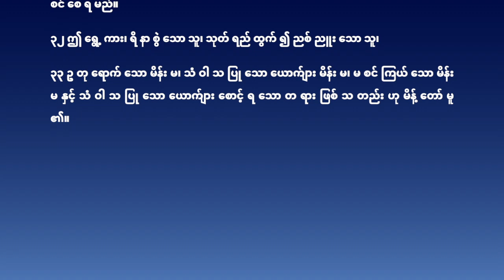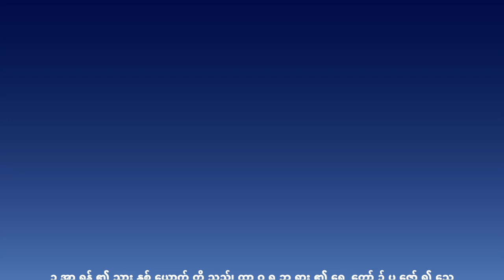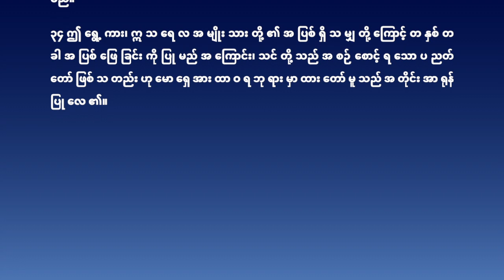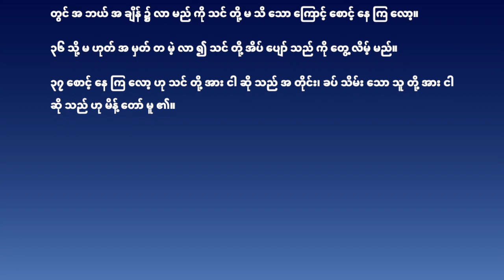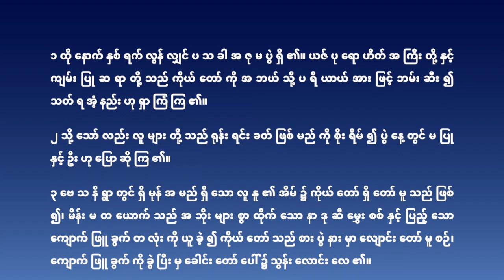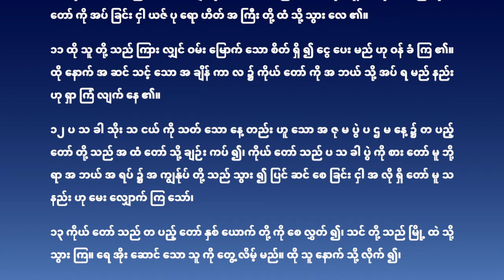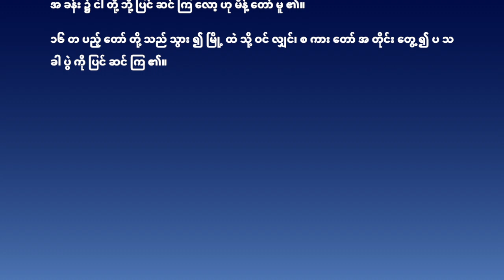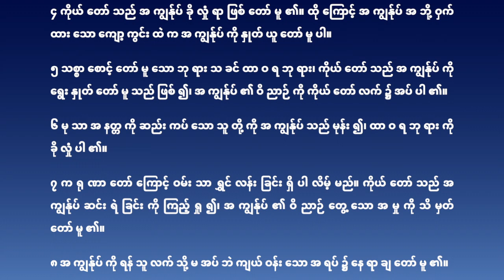365Days in Year Reading Myanmar Bible Program(Day66) - For March Day7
365Days in Year Reading Myanmar Bible Program(Day66) - For March Day7
တစ်နှစ်လျှင် ၃၆၅ ရက် ဖတ်ရှုရန် မြန်မာဘာသာကျမ်းစာအစီအစဉ်(၆၆ ရက်နေ့ ) - မတ်လ ၇ ရက်နေ့ အတွက်

Leviticus 15
Leviticus 16:1-34
Mark 13:32-37
Mark 14:1-16
Psalms 31:1-8

ဝတ်ပြုရာကျမ်း ၁၅
ဝတ်ပြုရာကျမ်း ၁၆:၁-၃၄
ရှင်မာကုခရစ်ဝင်ကျမ်း ၁၃:၃၂-၃၇
ရှင်မာကုခရစ်ဝင်ကျမ်း ၁၄:၁-၁၆
ဆာလံကျမ်း ၃၁:၁-၈